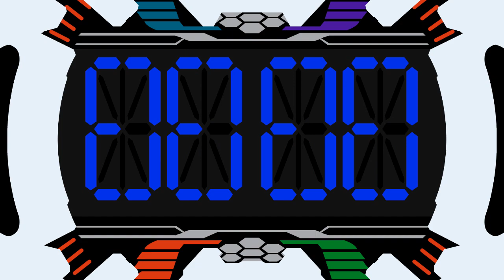仮面ライダージオウ ブレイドアーマー 変身音 Kamen Rider ZI-O BladeArmor Sound Henshin